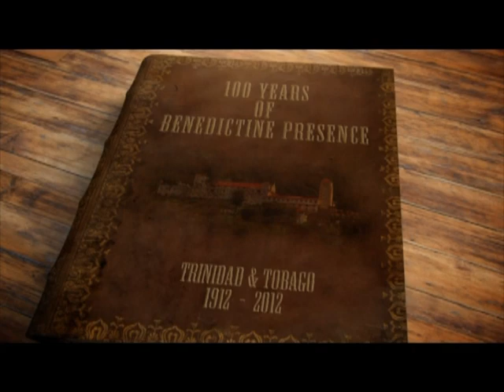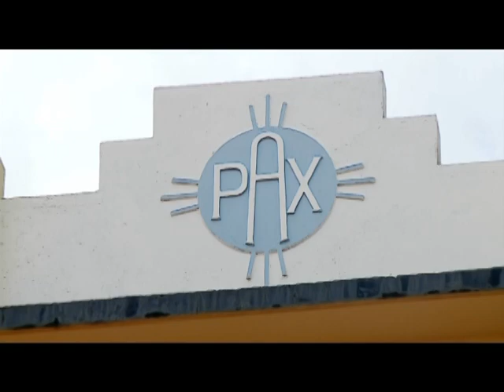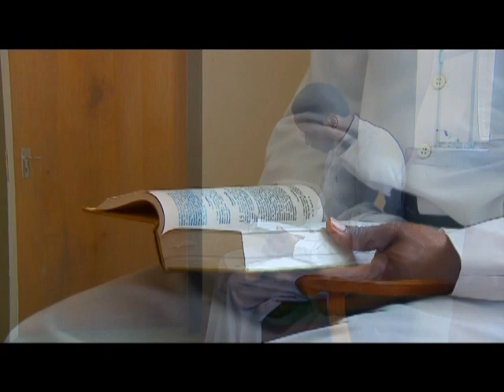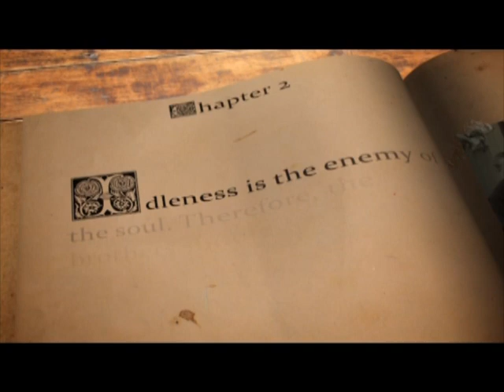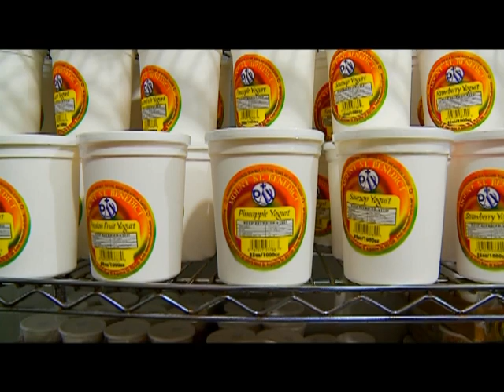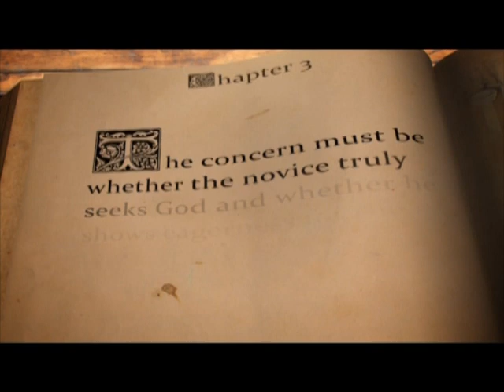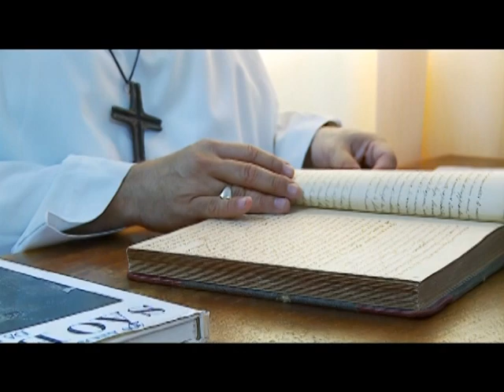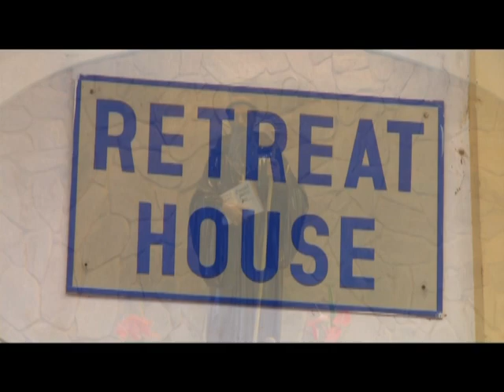BENEDICTINE PRESENCE IN TRINIDAD and TOBAGO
This production marked the centenary of the coming of the monks to Trinidad in 1912